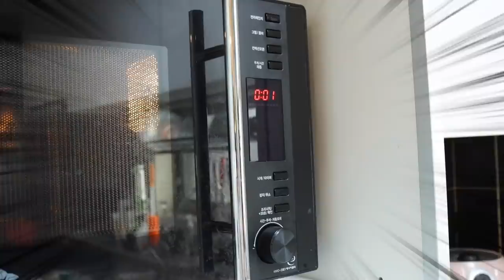말랑이를 전자레인지에 넣으면?! [오마이비키]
진짜 만두랑 바꿔치기!
깜빡 속아버린 오비키